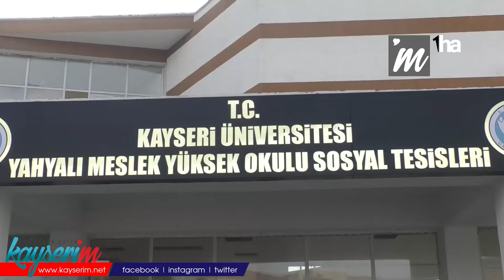Yahyalı'da kadınlar için yeni iş imkanları oluşturuluyor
KAYSERİ (1HA - ÖZEL HABER) – Yahyalı’da kadınlara yönelik yeni iş imkanları oluşturuluyor. 50 kadının elektronik eşya montajı yapımı işinde istihdam edileceğini duyuran Belediye Başkanı Esat Öztürk, bir tekstil fabrikasının da faaliyetlerini Yahyalı’ya kaydırabileceğini açıkladı.

Yahyalı Belediyesi'nin girişimleriyle Kayseri'de elektronik eşya üretimi yapan bir fabrika İŞKUR aracılığıyla 50 kadını istihdam edecek. Konu ile ilgili, 1HA'ya özel açıklamalarda bulunan Belediye Başkanı Öztürk, "Kayseri Üniversitemize bağlı Yahyalı Meslek Yüksek Okulu yerleşkesi içinde yer alan binamızdan biri atıl durumda kalmasın diye değerlendirmek istedik. Kayseri'de faaliyet gösteren bir fabrikamızla anlaştık. Burada İŞKUR ile protokol yaptık. 50 hanım kardeşimiz burada istihdam edilecek. Kayseri'den demonte halde gelen elektronik malzemeler burada montaj yapılıp tekrar Kayseri'deki fabrikaya gönderilecek. Belediye olarak buna öncülük yapmış olduk” dedi.

Benzer bir çalışma modelini bir tekstil fabrikasıyla da yapabileceklerini belirten Öztürk, fabrika sahiplerinin faaliyetlerini tamamen Yahyalı’ya kaydırabileceğini de aktardı. Öztürk, “Ben inanıyorum ki 2-3 ay sonra ilçemizde hanım kardeşlerimiz açısından iş sıkıntısı kalmayacak. 'Ben alın terimi yemek istiyorum' diyen hanım kardeşlerimiz oluyor. Bu bana göre servettir. Yahyalı kadınları çalışmak ve üretmek istiyor.  Hanım kardeşlerimiz iş konusunda gayretli olursa, işadamlarımız da dilerse belediye olarak elimizden geleni yapmaya hazırız" ifadesini kullandı.